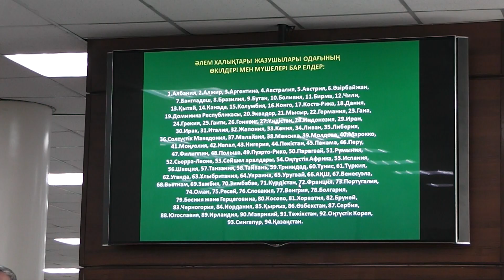«ӘХЖО» БАСЫЛЫМЫ , "Galamshar Adebieti - Global Litera", альманах журналының тұсаукесері. 15.01.2020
Қазақстан Республикасының Ұлттық кітапханасы

ӘЛЕМ ХАЛЫҚТАРЫ ЖАЗУШЫЛАРЫ ОДАҒЫ